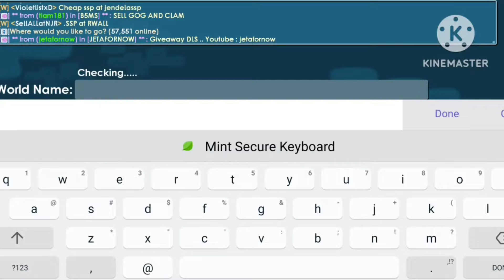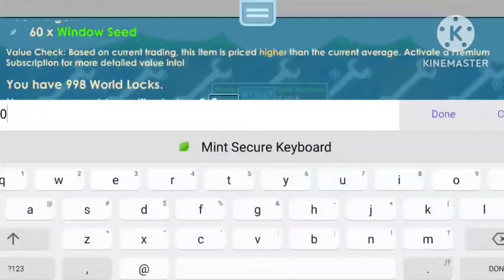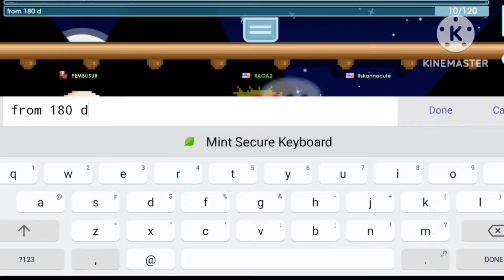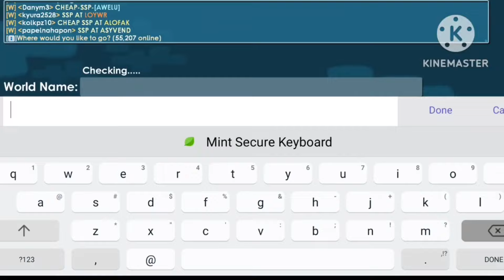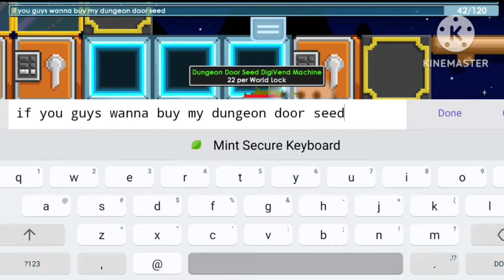Best Way to Get rich FAST in Growtopia! INSANE PROFIT in 2024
►MY WORLD : RAGA2